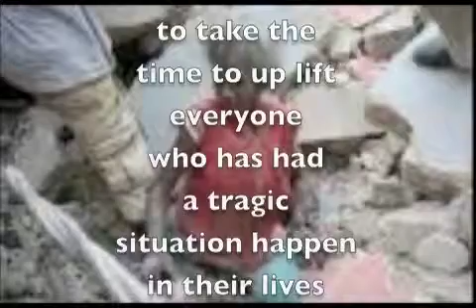somebody luv u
a heart warming song from Star Livin to everyone going through rough times right now